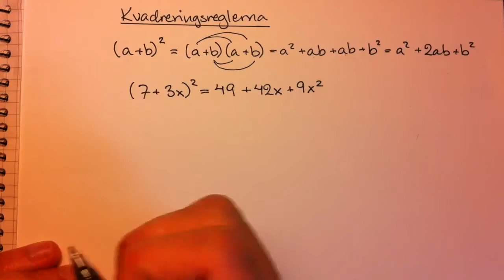Kvadreringsreglerna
Så här kan du använda kvadreringsreglerna.